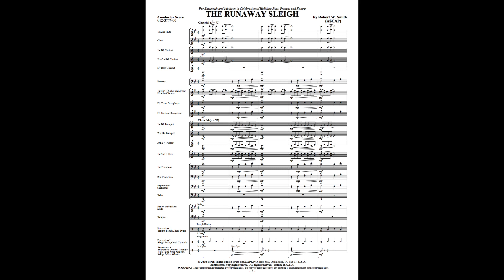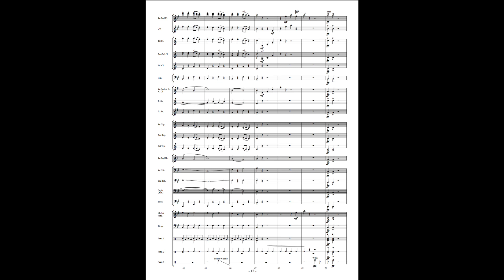The Runaway Sleigh (Concert Band) - Robert W. Smith (with Score)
Off we go enjoying our traditional holiday sleigh ride. However, this time the horse gets a bit skittish and begins to speed up. With each passing phrase, our simple ride turns into the wildest of holiday adventures. In a very fun and entertaining setting, students will learn to watch the conductor while experiencing a wide range of tempi. As an option, you may wish to feature the accessory percussion/sound effect part “front and center” making The Runaway Sleigh a hilarious and hair-raising experience for all!